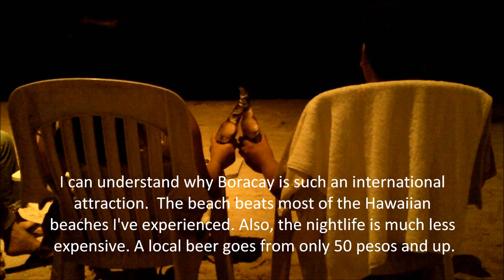Boracay Song Scenes Comp Pierre Fontecha Real Estate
Boracay Scenery by Seattle tourists.